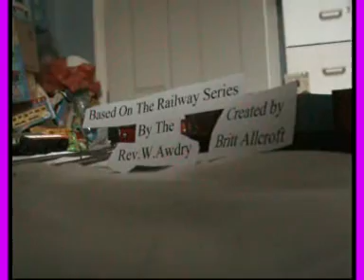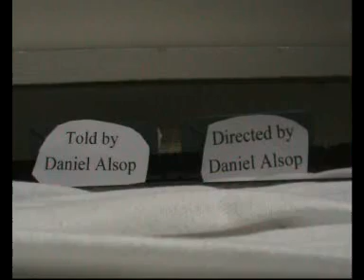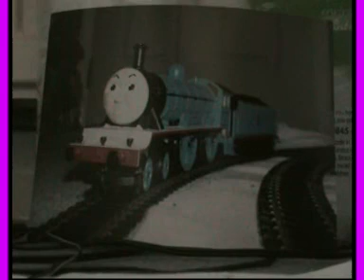Thomas & Friends ep 43 Flying Sally part 1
Here's episode 43 which some sences are based on one of my favorite season 10 episodes.